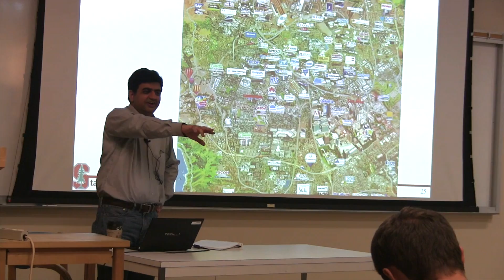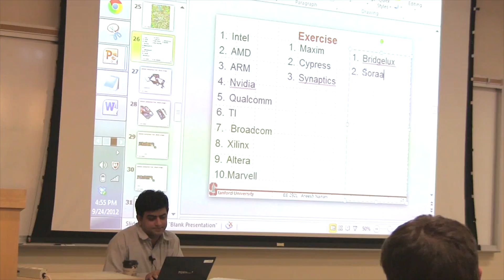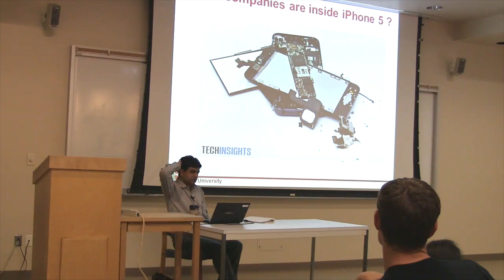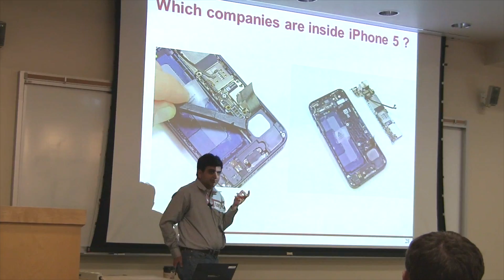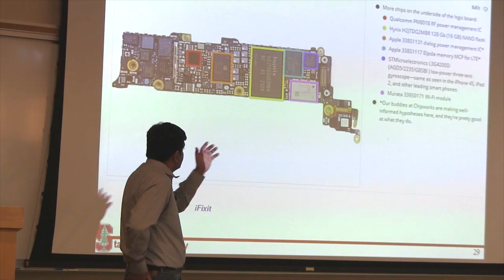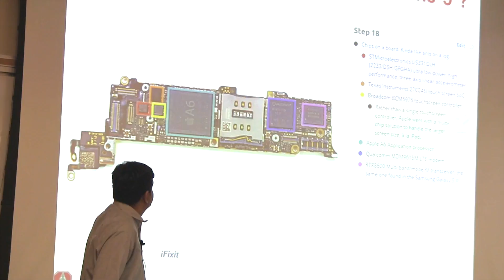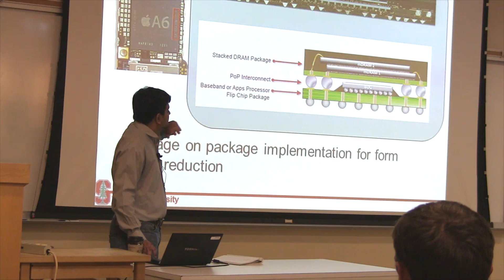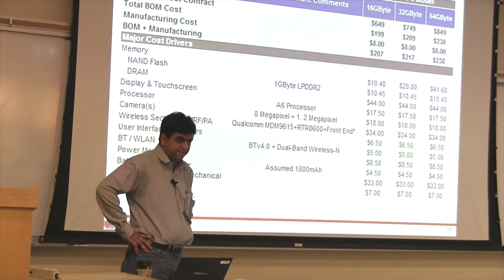Intro to Nanomanufacturing class and different components inside the iPhone 5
What are the different components inside the iPhone and iPad and how much do they cost

Week 1, Lecture 1, Part 3.

Stanford University's Nanomanufacting class led by Aneesh Nainani.